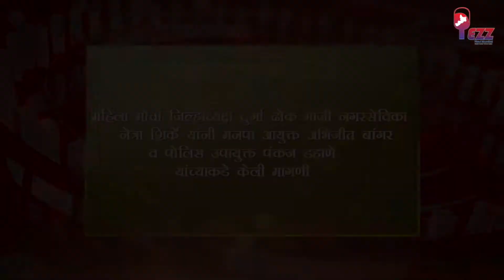BJP Mahila Morcha Navi Mumbai requested to NMMC Commissioner for safety of Women at COVID Hospital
कोरोनाबधित महिला रुग्णांच्या सुरक्षेसाठी नवी मुंबई भाजप महिला मोर्चा तर्फे मनपा आयुक्तांना निवेदन. महिलांच्या सुरक्षेचा विचार करत महिला रुग्णांसाठी वेगळे कोव्हिडं सेंटर व त्या कोव्हिडं सेंटरमध्ये नर्स डॉक्टर व सुरक्षा रक्षक या महिलाच असाव्यात अशी मागणी. महिला मोर्चा जिल्हाध्यक्ष दुर्गा ढोक माजी नगरसेविका नेत्रा शिर्के यांनी मनपा आयुक्त अभिजीत बांगर व पोलिस उपायुक्त पंकज डहाणे यांच्याकडे केली मागणी

देशात तसेच महाराष्ट्र मध्ये विविध कोव्हिडं सेंटरमध्ये महिला रुग्णां सोबत अत्याचाऱ्याच्या झालेल्या घटना दैनिक वृत्तपत्र व वृत्तवाहिन्या तर्फे समोर येत आहेत हीच घटना नवी मुंबई मध्ये घडू नये म्हणून महिलांच्या सुरक्षेचा विचार करत महिला रुग्णांसाठी वेगळे कोव्हिडं सेंटर व त्या कोव्हिडं सेंटरमध्ये नर्स डॉक्टर व सुरक्षा रक्षक या महिला असाव्यात अशी मागणी महिला मोर्चा जिल्हाध्यक्ष दुर्गा ढोक नगरसेविका नेत्रा शिर्के यांनी मनपा आयुक्त अभिजीत बांगर व पोलिस उपायुक्त पंकज डहाणे यांच्याकडे केली आहे यावेळी महामंत्री मंगल घरात सुहासिनी नायडू कल्पना शिंदे आदी महिला आघाडी पदाधिकारी कार्यकर्त्या उपस्थित होत्या याबद्दल अधिक माहिती महिला मोर्चा जिल्हाध्यक्ष दुर्गा ढोक व माजी नगरसेविका नेत्रा शिर्के यांनी पत्रकारांशी बोलताना दिली

Watch the latest Marathi/Hindi news on the Tezz Navi Mumbai News Channel on YouTube.

About Tezz Navi Mumbai:

The rise of Tezz Navi Mumbai as Maharashtra popular news channel within a short span of its existence owes a lot to the vision of its chairman and editor-in-chief Rohit Bhosale and the dedication and toil of its ever-growing team of bright news TV professionals.